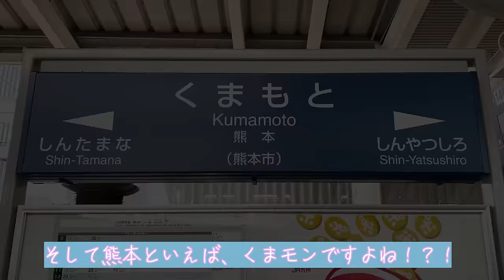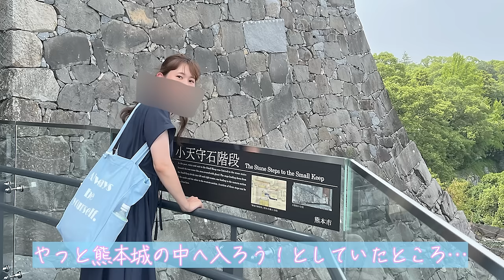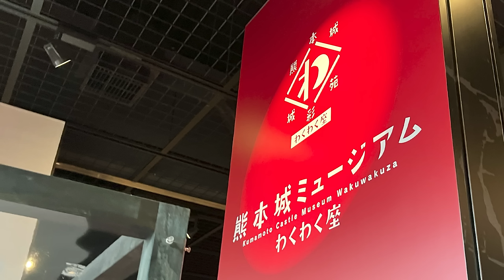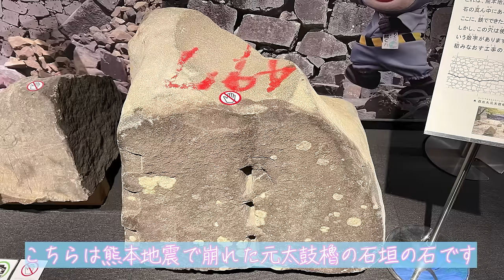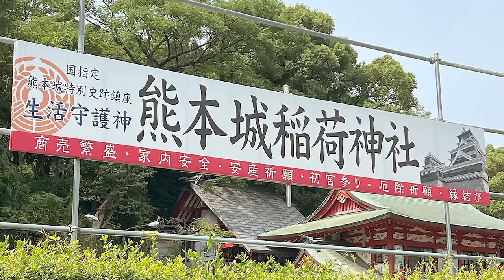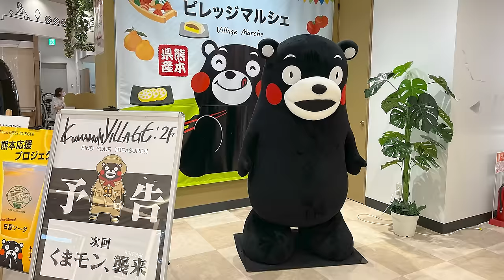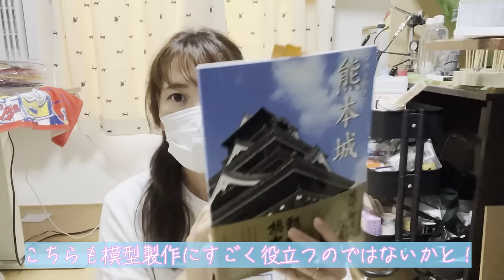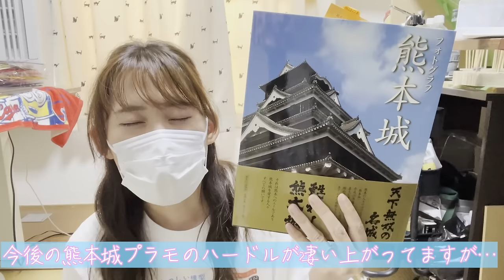【熊本城】加藤清正の城づくりに感動&くまモン可愛すぎて熊本県民が羨ましくなったよ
福岡旅編その２は日帰りで熊本に行った様子をお届けしました！
くまモン可愛すぎました…
しばらく博多動画が続きますが、その間に1/200大和の製作を進めておりますのでお待ちくださいませ( ；∀；)

【熊本スポットのリンクたち】
・熊本城

今まで毎週金曜日に投稿していましたが、今後は不定期投稿に変更させていただきます
１つ１つの動画のボリュームアップをしたり、大物製作の動画本数をまとめたりと、
今までより良い動画にしていこうと思っているので引き続きよろしくお願いいたします！

これからはこちらのアカウントをお願いします、、、

※コメントしてくれているのに表示できていない事態がたまに発生しております泣
こちらの通知欄でコメントは拝見できますが、返信できなくて大変申し訳ありません泣泣泣